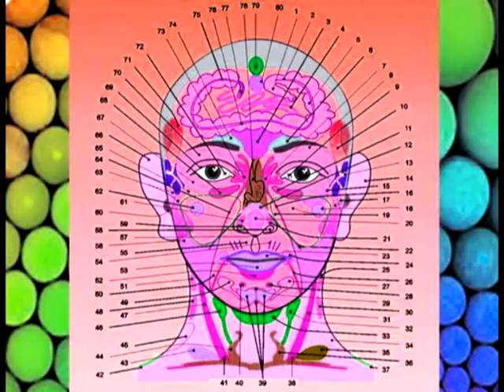Prince Adolph Chang Levis Jackson - mon nom est - 2017 5/5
Cédric Clément & Hervé Basquin , beat maker / Love&Light production (la chapelle vivier)